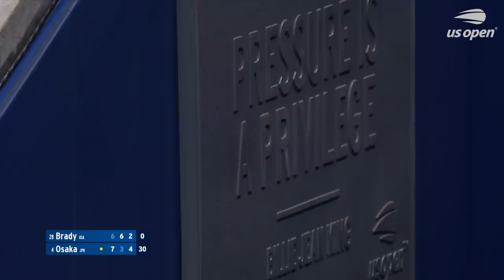Jennifer Brady vs Naomi Osaka in a three-set thriller! | US Open 2020 Semifinal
Three of the four women in the semifinals of the 2020 US Open count Grand Slam titles on their resumes. The outlier is Jennifer Brady, a 25-year-old American who has claimed a surprising but eminently deserved place in the semis.

Brady, who played college ball at UCLA and has kicked around the tour for more than six years, making a slow but steady ascent, takes on the 2018 US Open champion Naomi Osaka, the fourth seed, in the biggest match of her life.

Though that might appear to have the makings of a mismatch, the 5-foot-10 Brady has been playing some of the hottest tennis on tour this summer. Through five rounds in Flushing, she has yet to lose a set. Brady has really come into her own, playing confident, aggressive tennis, employing her big serve and massive topspin forehand to dictate points. The former Bruin has smacked 109 winners and is fitter than she has ever been in her career.

Osaka, of course, has been here before (in addition to the 2018 US Open, the Japanese megastar won the 2019 Australian Open). Though younger at 22, she is also more experienced than Brady. Osaka looks to have overcome a hamstring injury that hampered her in early rounds, and she is again playing the kind of dominating, quick-strike tennis she is known for.

In other years, one might suspect that the newcomer Brady, the 28th seed, would succumb to nerves under the pressure of a semifinal and a roaring crowd. But the American has played in a calm, quiet zone with no spectators to unsettle her—potentially nullifying that crucial variable. Her game is clicking and potentially matches up well with Osaka. You’d have to give the two-time major champ a significant edge, but if Jen Brady continues to play the kind of smothering, focused tennis she has so far, she has an actual shot at the final.